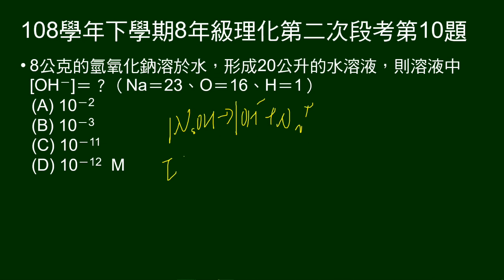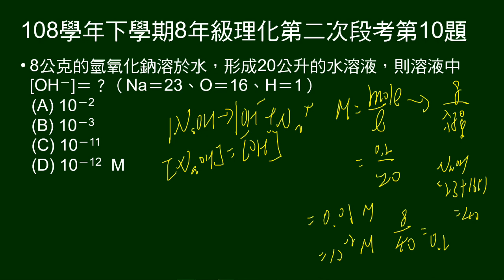108學年下8年級理化二段第10題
8克氫氧化鈉，配成20公升水溶液，問氫氧根莫耳濃度。